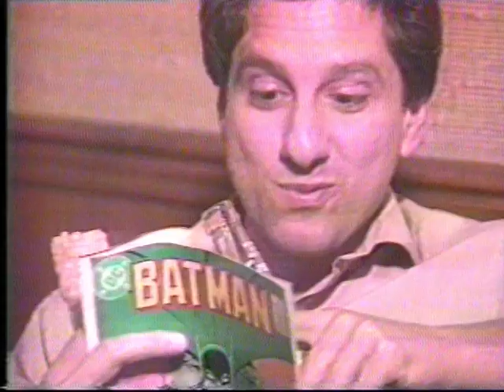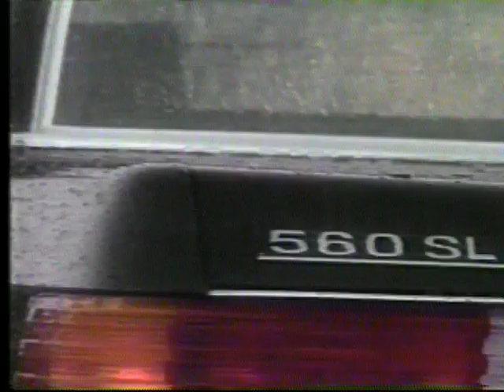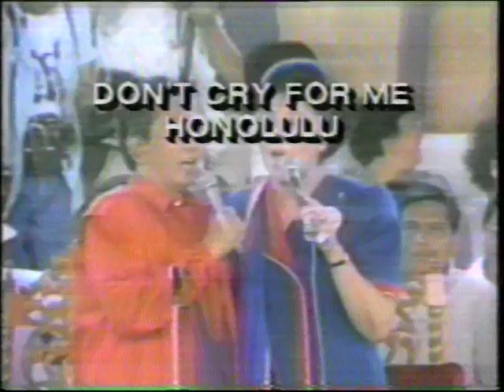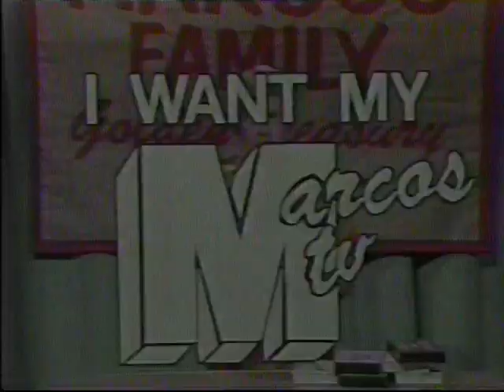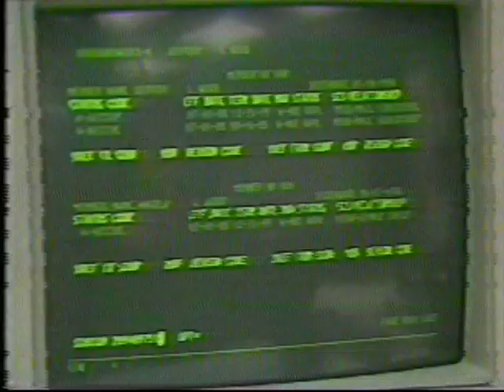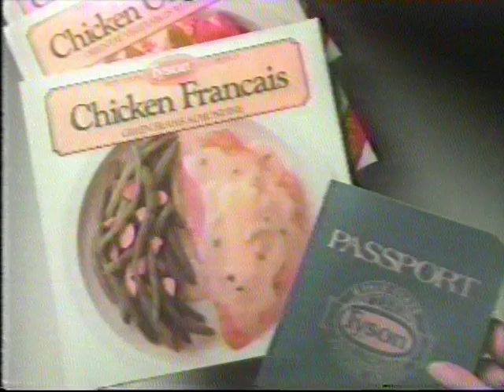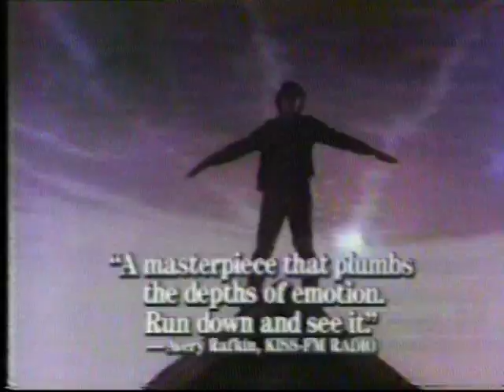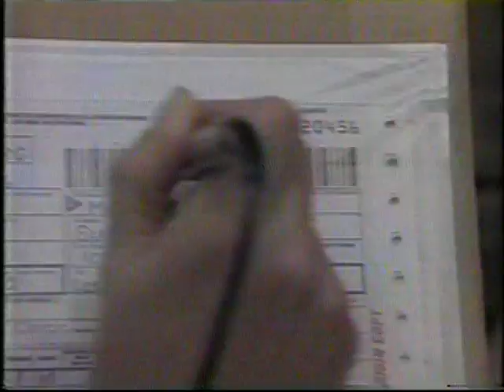Tonight Show Johnny Carson 24th Anniversary Special Sept 25, 1986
as found, with commercials.